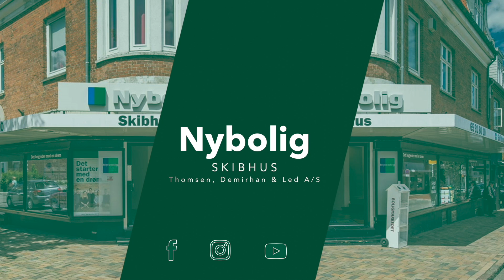Ærøgade 50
STILLESALG 🤫

Vi har netop fået en skøn familievilla med en dejlig stor have til salg på en meget eftertragtet adresse i Skibhuskvarteret! 🏡

Hør mere lige her 🎬☝🏼